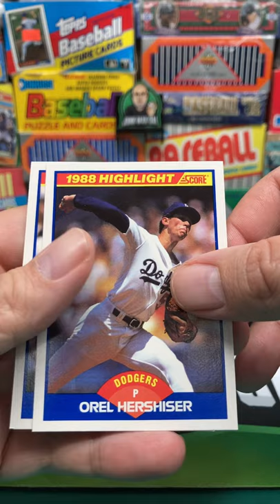1989 Score Baseball Pack